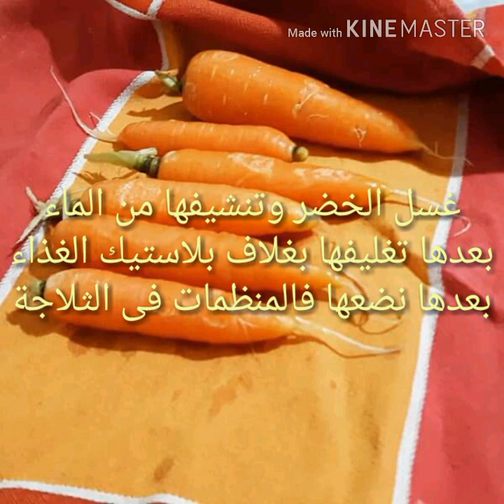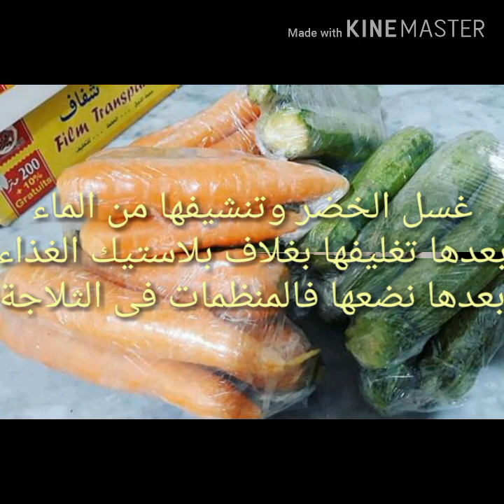منظمات لتنظيم الثلاجة👍👍🌟💬مع وصفة دولمة فلفل😋😋🍛🍛